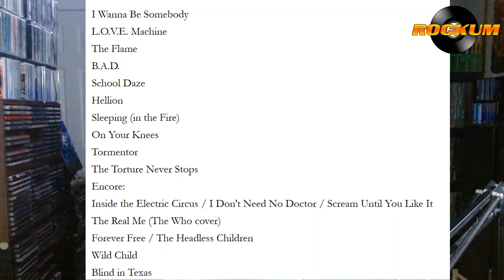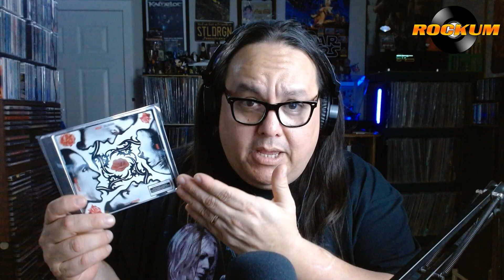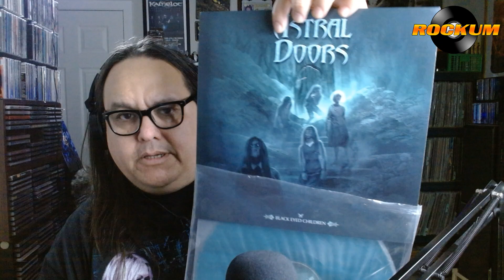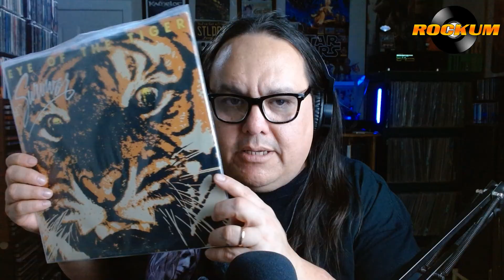¿Black Friday o Black Fraude? + W.A.S.P. en Toronto y Nuevas Joyas de Colección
🎸 Bienvenidos a un nuevo episodio del Rockum Podcast 🎧
En este episodio exploramos tres temas apasionantes:
1️⃣ ¿Black Friday o Black Fraude? Descubre por qué muchas ofertas no son lo que parecen y cómo los coleccionistas de música pueden evitar caer en estas trampas.
2️⃣ Una noche inolvidable con W.A.S.P. en Toronto. Reflexiono sobre mi experiencia en el concierto y lo que hizo de esta presentación algo especial para los fans del heavy metal.
3️⃣ ¡Mis nuevas joyas de colección! Compartiré contigo los vinilos y CDs más recientes que se han sumado a mi colección, junto con algunas recomendaciones imperdibles.

✨ Lee la crónica completa del concierto de W.A.S.P. en Toronto aquí:
👉 W.A.S.P. Live at History Toronto 2024: A Night of Nostalgia and Heavy Metal

No te pierdas ningún episodio del Rockum Podcast.

🌐 Encuéntrame aquí:
Sitio web oficial de Rockum:
🌍 Rockumweb.com

📻 Sintoniza el Rockum Radio Show
Todos los Martes en CFRC 101.9 FM.
🕗 Hora: 9-11Pm.

Sobre este episodio:
Este episodio está lleno de reflexiones, música y coleccionismo:

¿Es el Black Friday una oportunidad real o solo un fraude?
Mi experiencia en el concierto de W.A.S.P. en Toronto, una noche épica para los fans del heavy metal.
Y finalmente, no te pierdas las recomendaciones de mis últimas adquisiciones en vinilos y CDs. ¡Quizás encuentres algo que querrás agregar a tu colección!

🎙️ Sobre Gino Alache:
Soy periodista musical, host y productor del Rockum Radio Show, transmitido en la FM canadiense a través de CFRC 101.9 FM, y conductor del Rockum Podcast. Con más de 20 años de experiencia, soy publicista especializado en entretenimiento, editor y fundador de Rockum, un proyecto que ha estado al aire desde 2002. También soy coleccionista apasionado de música, siempre buscando preservar y compartir lo mejor del rock y el metal.

✨ Únete a este viaje musical y vive la experiencia Rockum conmigo.